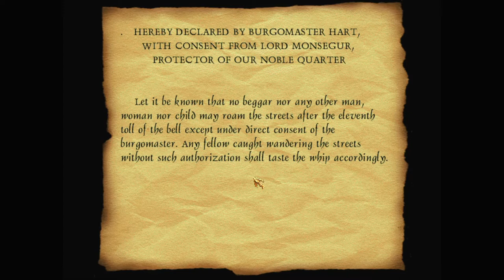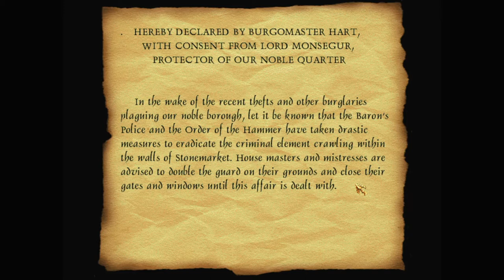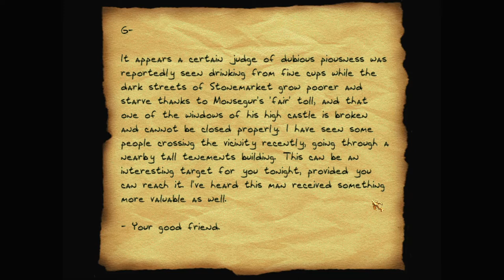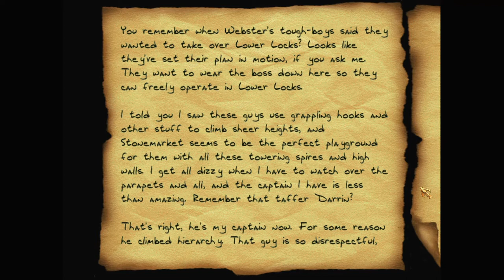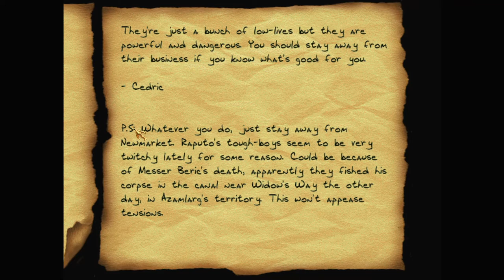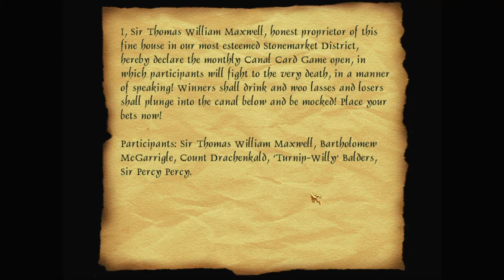Let's play Thief fan missions: Endless Rain, episode 1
Endless Rain is a Thief Gold fan mission by skacky. Find more details and the download at TTLG